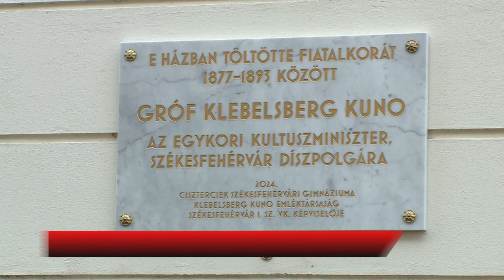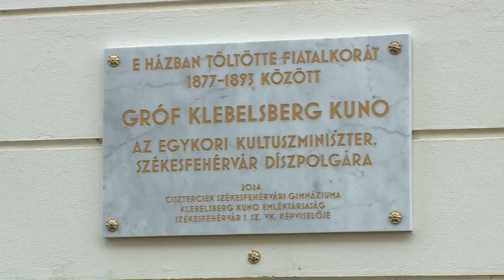KLEBELSBERG KUNO EMLÉKTÁBLA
A Szent István Gimnázium és a Klebelsberg Kuno Emléktársaság kezdeményezésére emléktáblát avattak a nagyformátumú kultúr politikus Táncsics Mihály utcai otthonánál.